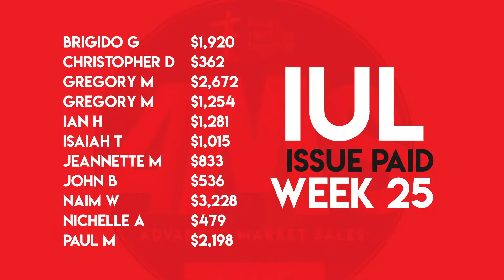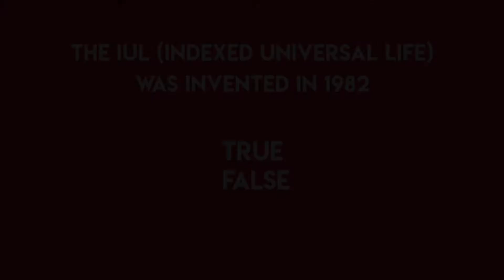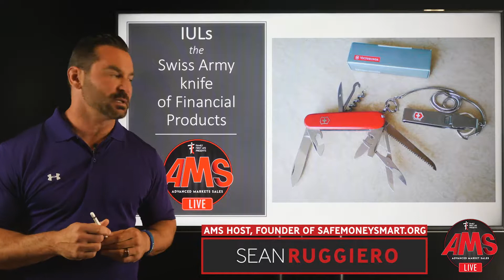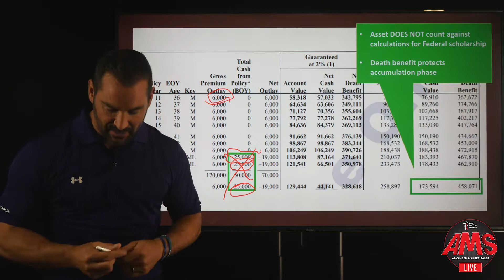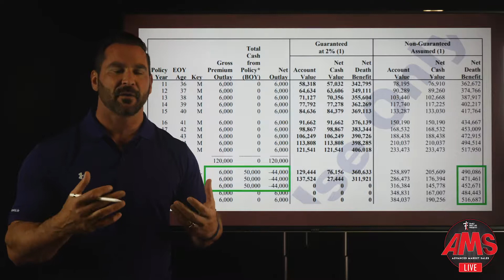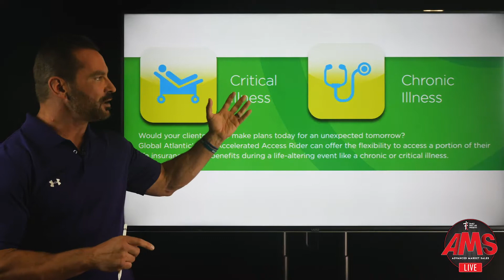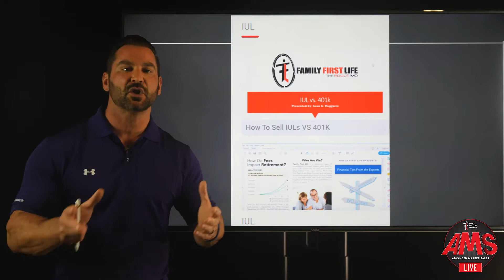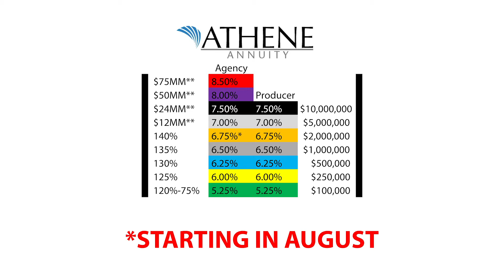AMS Live - June 27, 2019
This week on Advanced Market Sales LIVE we have an Interview with Board Member Andrew Taylor. He will teach us all how to lead people in advanced markets. He will be followed by Sean Ruggiero and he will be discussing IUL: The Swiss Army of Insurance. Don't miss it! This is valuable information to help you in the 2nd half of 2019!

@ 11:00AM EST

Live Tweet hashtags FFLALLIN and AMSLIVE